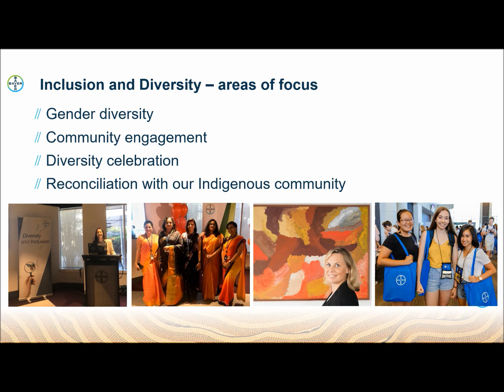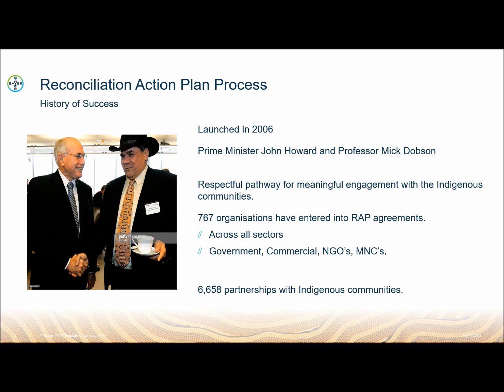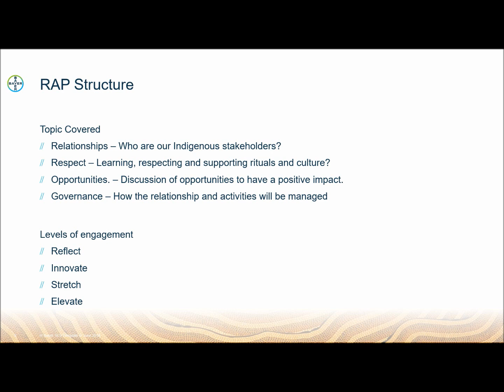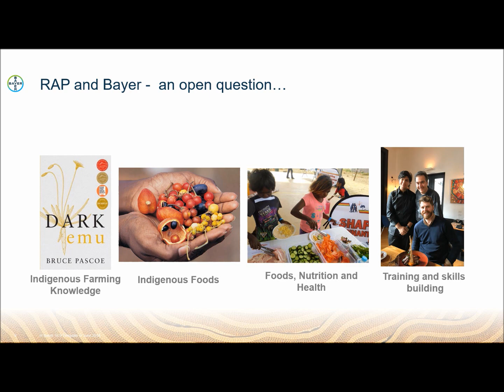RAP Introduction 4 with Music